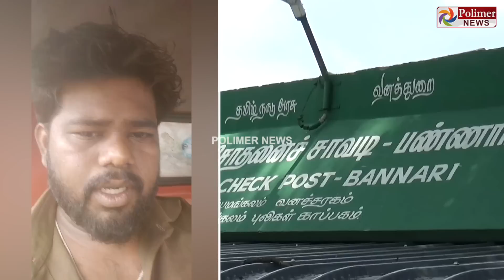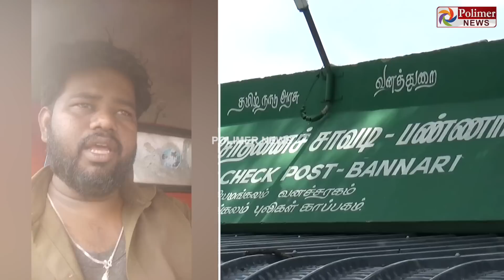வனத்துறையின் வசூல் வேட்டை.. வன்முறையில் Forest Officer.. ஓட்டுநர் வெளியிட்ட அதிர்ச்சி வீடியோ..!